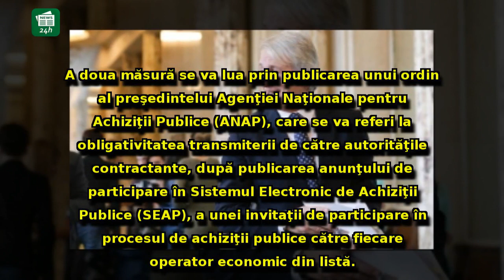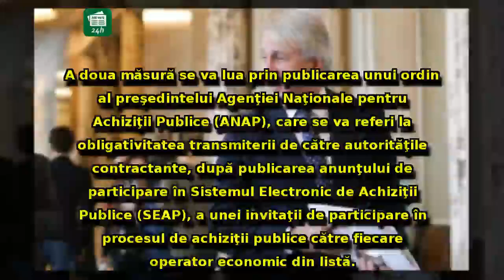Eugen Teodorovici propune măsuri REVOLUȚIONARE: schimbare de paradigmă în sistemul de stat